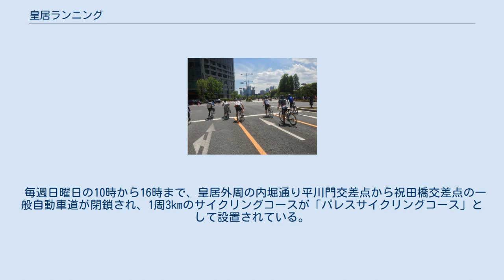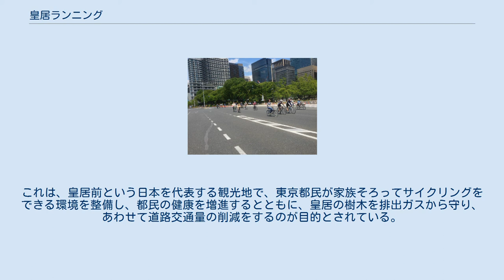皇居ランニング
皇居ランニング（こうきょランニング）は、皇居の外周路を利用したランニングのことである。
「皇居ラン」と略称されることもある。
迷惑行為とされることもある（問題点を参照）。
 皇居西側の内堀通り（国道20号）を走るランナー。
左手に皇居、中央遠方に霞が関の官庁街。
 東京のどのエリアからもアクセスが良くオフィス街からも近い皇居外周路は、ランニング人口の増加とともに日本で最も有名なランニングスポットとなっており、多い日には1万人を越える人が走っている。
ランニングフリークの間では有名なスポットで、学校の部活動などの練習場としても昔から活用されている。
高低差は30ｍ程度と程よい高低差がある。
休日には皇居外周をコースとするマラソン大会も開催されている。
 2007年の東京マラソンを機にランナーが増加した。
2011年の東日本大震災の際に首都圏では帰宅困難者が多く発生したことから、震災以降、体力増進を目的としたランナーが増加している。
2011年に観光庁は「走って気持ちがいい」道の第1号に認定した。
2015年には当時皇太子であった徳仁親王(現天皇)が8年ぶりにランニングを行った。
 また、皇居ランニングをしている人（ランナー）を皇居ランナーという。
 皇居ランナーの急激な増加により、ランナーと歩行者、ランナーと自転車のトラブルが急増している。
2012年の千代田区の調査では、皇居の外周を歩く歩行者のうち5割以上が歩行中にランナーとの接触の危険を感じたとされている。
そのため「皇居周辺ランナー施設等連絡会」が中心となって皇居ランナーのマナーを策定し、ランナーのマナー向上を呼び掛けている。
地元の千代田区では、道路・公園管理者（国土交通省、環境省、東京都、千代田区）、警視庁やランナー、自転車利用者、地元関係者、学識経験者等によって構成される「まちの魅力向上に向けた道路等の公共空間活用検討会（皇居周辺地域委員会）」を2011年12月に設け、ランナー、歩行者、自転車利用者に向けた皇居外周の利用ルール・マナーを策定し、2013年6月6日にその内容を公表、同年9月1日から実施の予定である。
 北の丸公園を含まず、皇居外周を反時計回りに走っていくコースが一般的で、内堀通り沿いに走っていくコースで約5キロとなっている。
それ以外にも北の丸公園や日比谷公園や赤坂御用地などめぐるコースを組み合わせた幅広いバリエーションがある。
 皇居の東側-南側の一般道を閉鎖して、週末に開催されている｢パレスサイドサイクリングコース｣の様子。
中央遠方に、皇居ランニングをしているランナーも見える。
 毎週日曜日の10時から16時まで、皇居外周の内堀通り平川門交差点から祝田橋交差点の一般自動車道が閉鎖され、1周3kmのサイクリングコースが「パレスサイクリングコース」として設置されている。
こちらは時計回りにコースが設定されており、内堀通り平川門交差点から祝田橋交差点の区間では、自転車とランナーが並走する形となっている。
これは、皇居前という日本を代表する観光地で、東京都民が家族そろってサイクリングをできる環境を整備し、都民の健康を増進するとともに、皇居の樹木を排出ガスから守り、あわせて道路交通量の削減をするのが目的とされている。